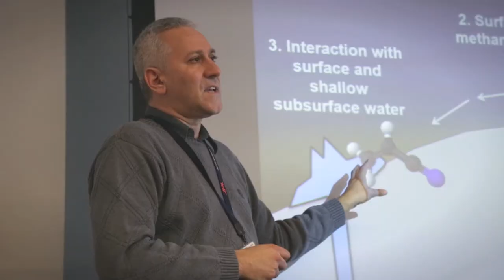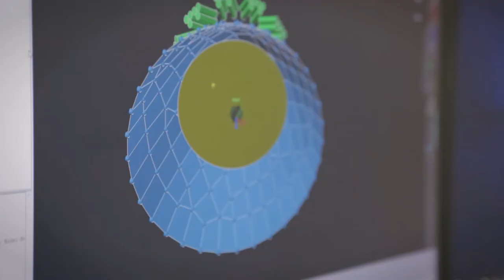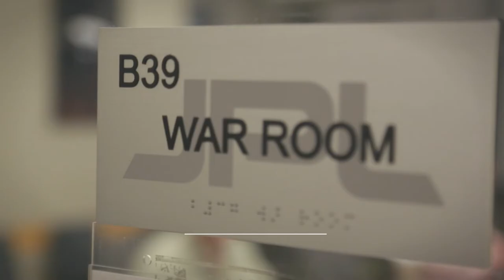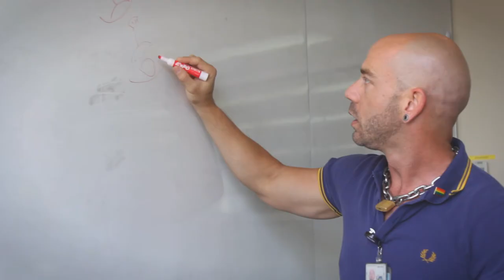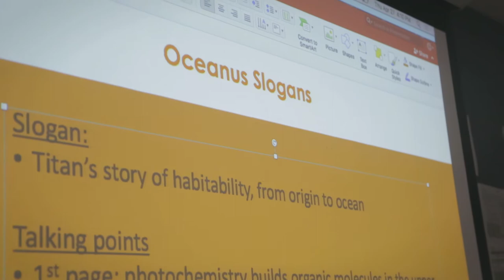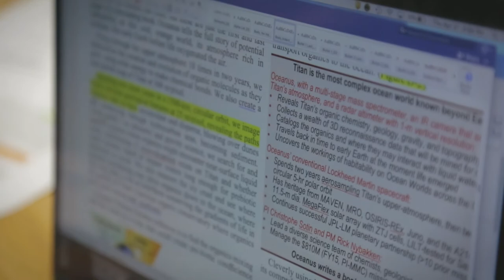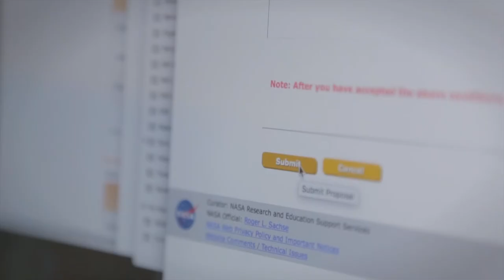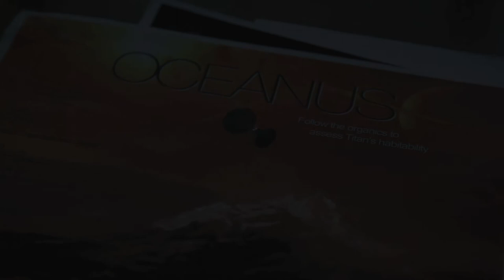How NASA plans space missions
This documentary shows how a space mission is born.  A film maker Sam Molleur dropped by unexpectedly several times on a NASA/JPL team to film scientists and engineers planning science, instruments, spacecraft, trajectory and estimating the cost of a new mission to Titan, the moon of Saturn.